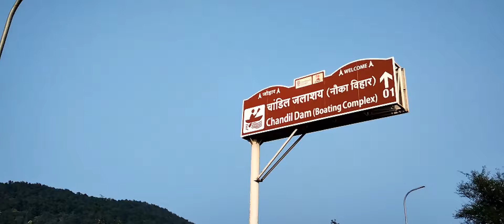Chandil Dam Me Family Party Me Samil Hue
in this video you can watch me and my family enjoying the family party at chandil dam